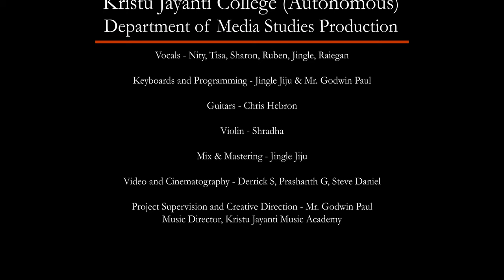Lord, I Give You My Heart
Kristu Jayanti College (Autonomous), Bengaluru, India

A Prayer Song of Adoration and Dedication

Vocals - Nity, Tisa, Sharon, Ruben, Jingle, Raiegan
Keyboards and Programming - Jingle Jiju & Mr. Godwin Paul
Guitars - Chris Hebron
Violin - Shradha
Mix & Mastering - Jingle Jiju
Video and Cinematography - Derrick S, Prashanth G, Steve Daniel
Project Supervision and Creative Direction - Mr. Godwin Paul
Music Director, Kristu Jayanti Music Academy

Original Lyrics and Music by Reuben Morgan
CCLI: 1866132

Kristu Jayanti College, founded in 1999, is managed by "BODHI NIKETAN TRUST", formed by the members of St. Joseph Province of the Carmelites of Mary Immaculate (CMI).

The institution strives to fulfill its mission to provide educational opportunities for all aspiring young people to excel in life by developing academic excellence, fostering values, creating civic responsibility, inculcating environmental concern and building global competencies in a dynamic environment.

The college is recognized by UGC under the category 2(f) & 12(B). The College has been accorded Autonomous Status since 2013 by the University Grants Commission, the Government of Karnataka & Bangalore University.

In the NIRF 2023 colleges rankings, the college was placed among the top 100-150 colleges in the country and ranks as one of the five colleges from Karnataka. The college was accorded ‘DBT Star College status under the strengthening component’ by the Department of Biotechnology, the Ministry of Science & Technology and the Government of India. The institution received first prize at the National Level for ‘Clean and Smart Campus Award’ from Shri. Dharmendra Pradhan, Minister of Education, Govt. of India.

In the India Today - MDRA survey 2023, Kristu Jayanti College, Bengaluru is consecutively ranked as the Best Emerging College of the Century at National Level for Commerce, Science, Arts and Social Work. At the National level, the survey ranked the college as 4th Best in BCA, 12th Best in MSW, 20th Best in Arts, 21st Best in BBA, 22nd Best in Commerce, 28th Best in Science and Mass Communication Programmes. The College is ranked as 2nd best in MSW, 3rd best in Commerce, Arts & BCA, 4th best in Science, 6th best in Mass Communication and 7th best in BBA programmes among the colleges in Bengaluru.